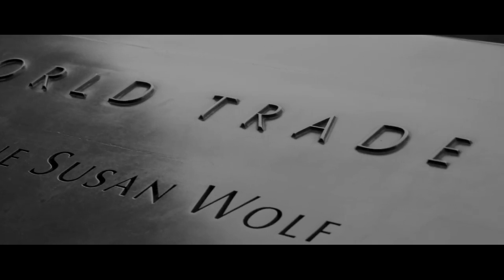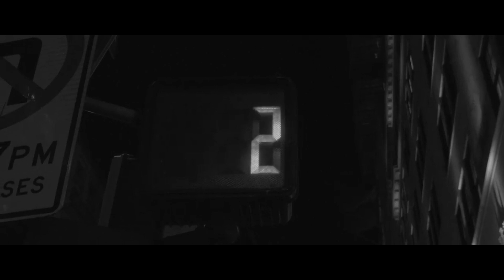Only you remix song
Only you (remix) song youtubemusic.
Only You (And You Alone) (с англ. — «Только ты (и ты одна)», часто сокращается как «Only You») — популярная песня 1950-х, написанная сочинителем песен Баком Рамом. Наиболее известными исполнителями знаменитой мелодии о любви является группа «The Platters», сделавшая запись песни в 1955 году.